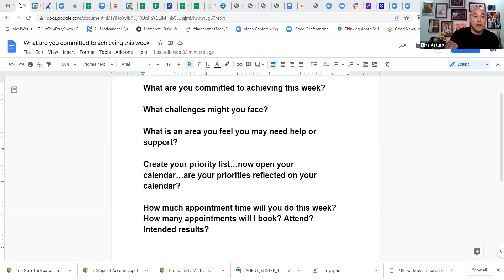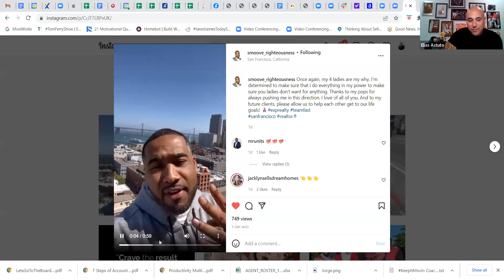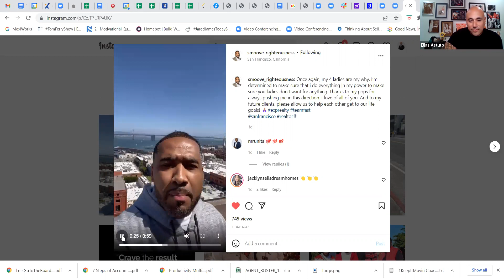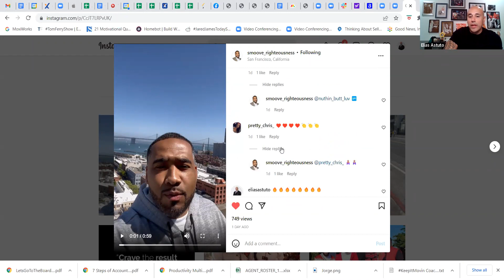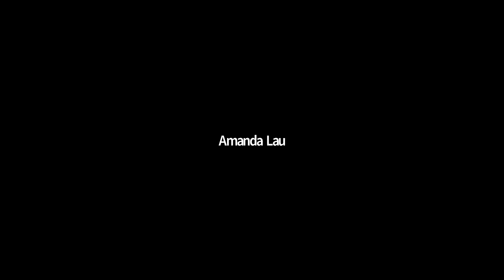KeepItMovin Coaching 04/11: Showing Up